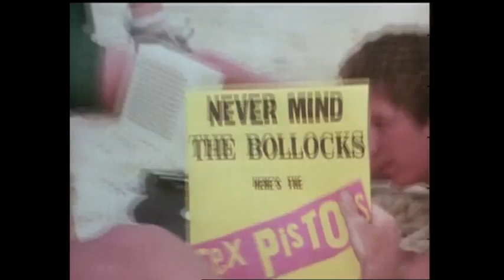SEX PISTOLS - Holidays in the sun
I don't wanna holiday in the sun
I wanna go to new Belsen
I wanna see some history
'Cause now i got a reasonable economy

Now I got a reason, now I got a reason
Now I got a reason and I'm still waiting
Now I got a reason
Now I got reason to be waiting

Sensurround sound in a two inch wall
Well I was waiting for the communist call
I didn't ask for sunshine and I got World War three
I'm looking over the wall and they're looking at me

Now I got a reason to be waiting

Well they're staring all night and
They're staring all day
I had no reason to be here at all
But now i gotta reason it's no real reason
And I'm waiting at the Berlin Wall

Gotta go over the Berlin Wall
I don't understand it.
I gotta go over the wall
I don't understand this bit at all.

Claustropfobia there's too much paranoia
There's too many closets I went in before
And now I gotta reason,
It's no real reason to be waiting

Please don't be waiting for me